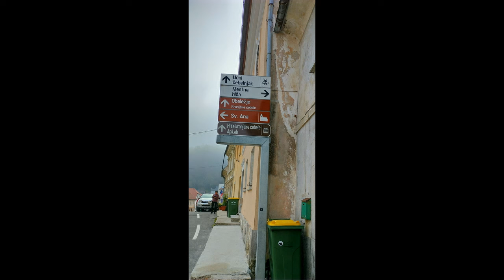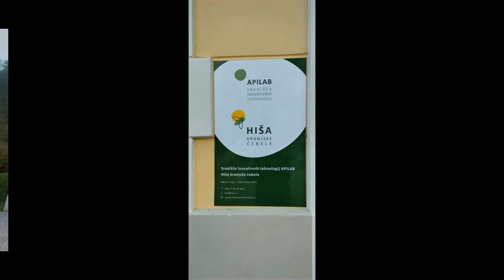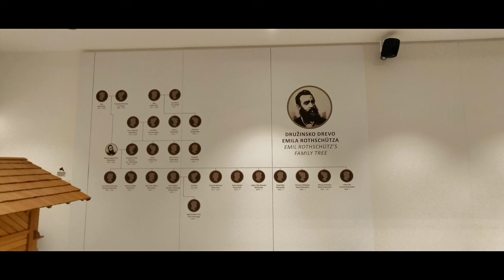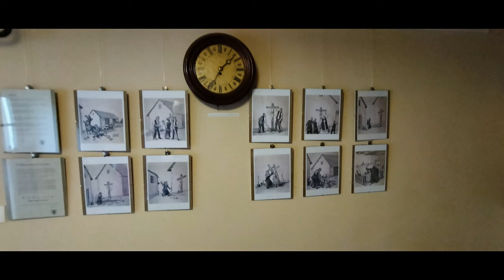Višnja Gora - 7. 11. 2024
Na lepše z Jelko v okviru Društva Univerza za tretje življenjsko obdobje Sevnica. Podrobnosti